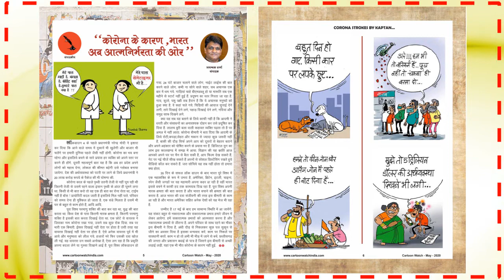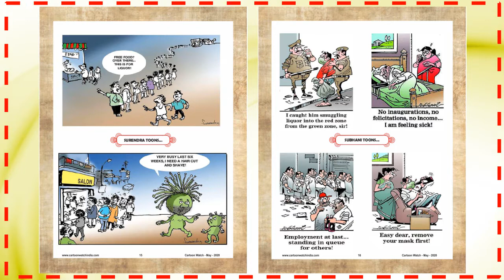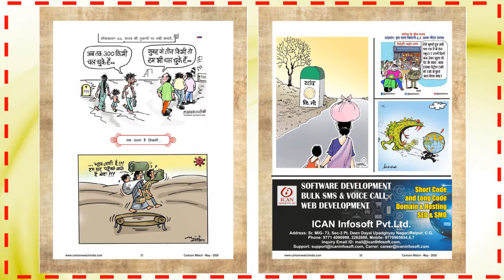Cartoon Watch May 2020 Issue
Triambak Sharma, Editor of the only monthly cartoon magazine of India, published since 24 years is now outsourcing his ideas through Animations. To see PDF version of Cartoon Magazine kindly go

 Hope you will enjoy it in your laptop or TV screen as now amazon prime, netflix, Zee5 and many other medium is highly used during lockdown. Kindly watch our magazine in big screen on youtube. This is new way to see our magazine, which we already started